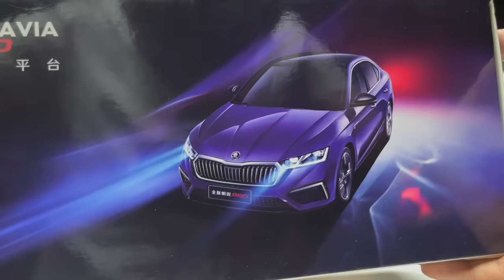Everyday Commuter Sedans Real like Diecast Models from my Collection | Rare 1:18 Scale Cars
Best Everyday Commuter Sedans Real like Diecast Models from my Collection. 1:18 Scale Everyday Commuter Cars from Honda, Hyundai,Suzuki, Skoda etc. These are Everyday Commuter Cars 1:18 Scale models which are quite rare model cars to find as they aren’t much popular. They are Mini Replica pf real cars in miniature scale. Sub compact & Compact Commuter Sedans model cars in 1:18 Scale. We also made mini stores & market to make the video more reallike.

Models i have included

Honda City iVtec
Hyundai Accent/ Verna
Suzuki Ciaz
Skoda Superb
Skoda Octavia

Bought these models from different websites like

Carcollectiveonline
Ebay.com